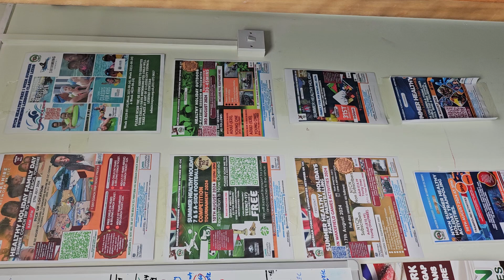NIGERIAN YORKSHIRE COMMUNITIES NETWORK UK CIC SUMMER HEALTHY HOLIDAYS CHILDREN GOODY PACKS